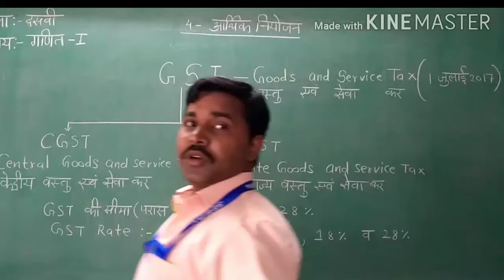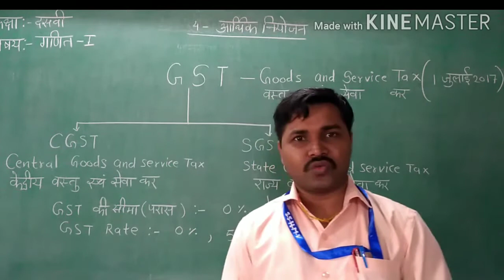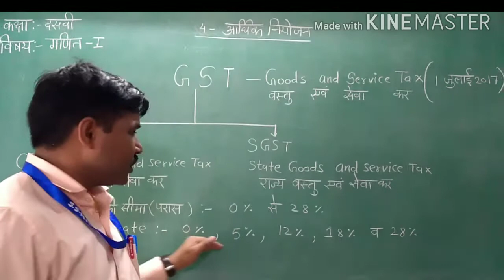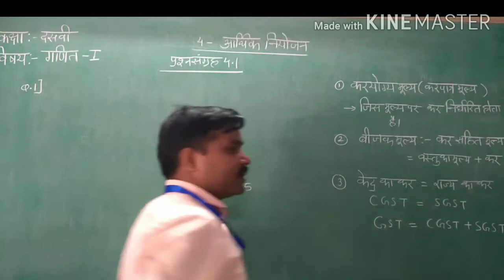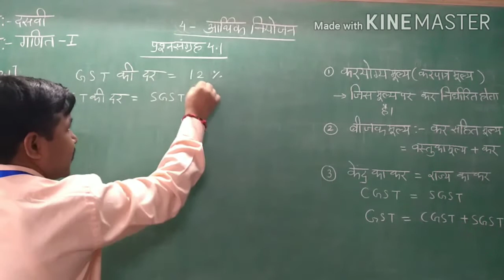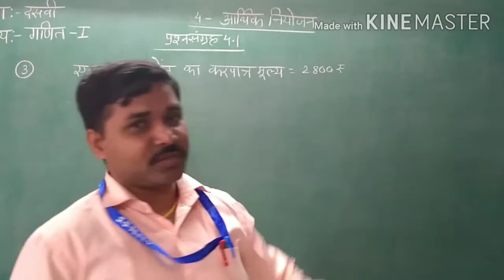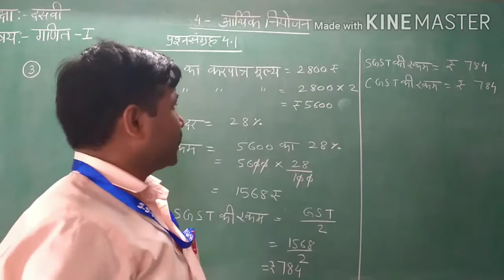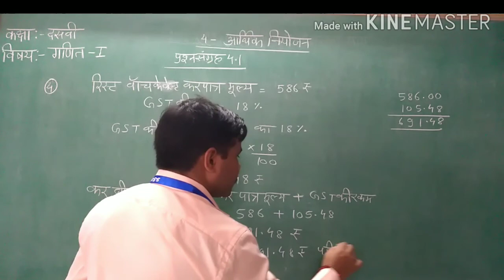/class10/maths1/ch4/ Financial planning /p.s 4.1/ आर्थिक नियोजन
Iss video me class 10 maths 1 chapter 4   financial planning practice set 4.1 ko explain kiya gaya hai. इसमें GST aur GST  के दो भागCGST SGST KO EXPLAIN KIYA GAYA HAI.